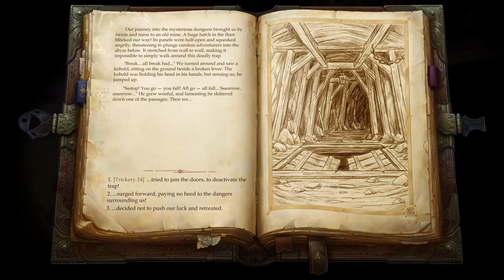Pathfinder: Kingmaker Walkthrough Gameplay Part 3 - No Commentary (PC)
Pathfinder: Kingmaker Gameplay Walkthrough Part 3 No Commentary Playthrough on PC in 1080p HD.